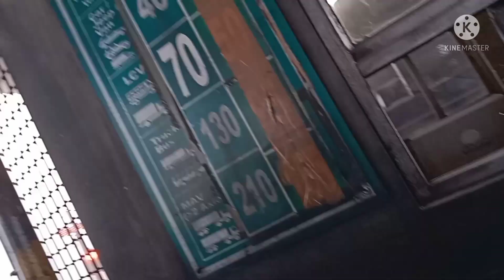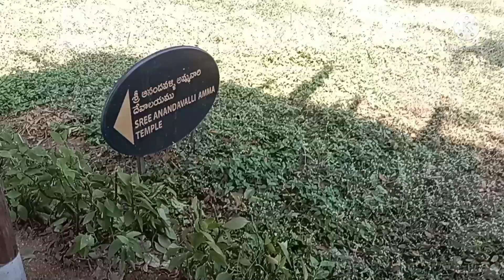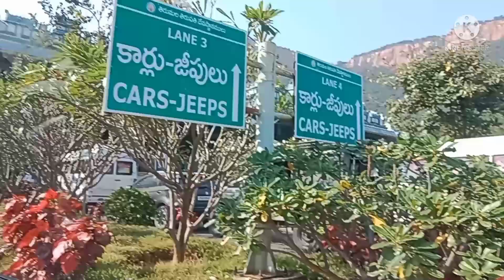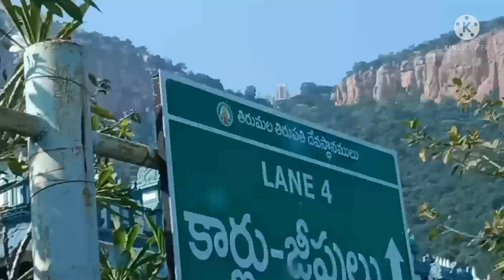tirupathi, kanipakam,gudi mallam trip/